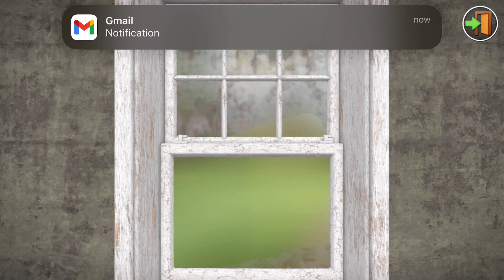House Flipper-Gameplay Walkthrough Part 29-5 SPRING STREET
House Flipper: Home Design, Simulator Games features:

✔️ Smooth intuitive and addictive gameplay (60 FPS gameplay)
✔️ Leveling up and upgrading tools
✔️ Over 500 adorable decoration and furniture (bed, nightstand, night table, chair, TV cabinet, commode, armchair, sofa and many more items to unlock)

And all of that is waiting for you in the mobile adaptation of the most liked simulation flipping game: House Flipper simulator. Fix & Flip. Become the most famous house flipper and interior house designer.

COMPLETE ORDERS

A great adventure awaits you in the House Flipper simulator - the world of renovations! Perform interesting orders that will make you feel like a real house flipper. Meet colorful characters such as Eleanor Moore and her artistically gifted animals (whose activities will be followed by cleaning). Renovate the art connoisseur's museum, Giuseppe Clavier, and help the squat residents renovate their ruined house. House Flipper, home design simulator offers you various locations equipped with characteristic items.

DECORATE INTERIORS

Become an interior & house designer and arrange interiors according to your own ideas, using available items and a wide range of paints. Most of the items available in the game have from several to over a dozen variants, which you will unlock as you progress in the game. Learn not only their purpose but also the story behind them (background). What does a cat have to do with haiku writing? Why are the Babylonian invaders buying souvenirs there? You will find answers to more strange questions in the descriptions of over 500 items available in the game. All this in realistic 3D graphics!

GAIN EXPERIENCE

As you progress in House Flipper simulator you'll level up and improve your tools. Advance to the next levels to complete the tasks (quests) faster. Why hurt your hands when you can have gloves made of hardened smurf leather? Using unlocked items, you can arrange the interior of your office according to your own design. It can be stylish, but also ... A cat tree in the middle of the room? Why not? It's your idea after all! If you love playing simulation, house renovation, and home design games, you will fall in love with House Flipper renovation & decor game.

🏡 BUY, RENEW, DECOR, SELL

You can unlock new items, buy various, though not always beautiful houses with cash and Flipcoins acquired during orders. Renovate your new house and turn it into your office, or negotiate a convenient sale price at a real estate agency. It doesn't matter if you clean the Trash in M5 or polish the Crimson Corner. Each of them can become your haven on the path of developing your own career in the house flipping industry or a source of additional profit.